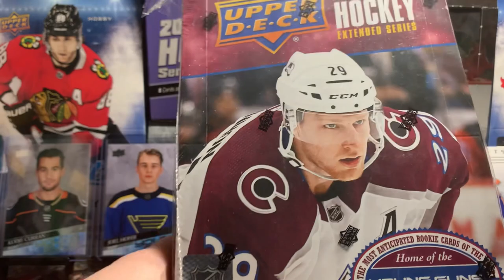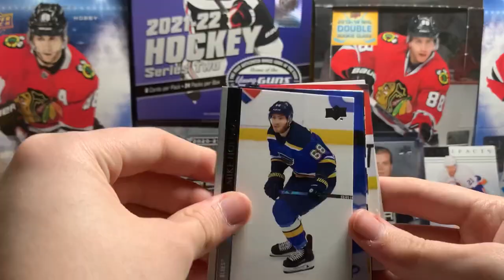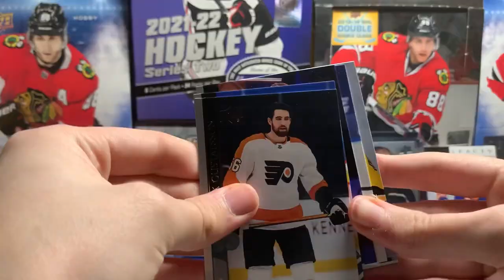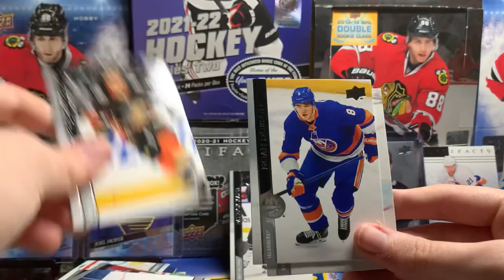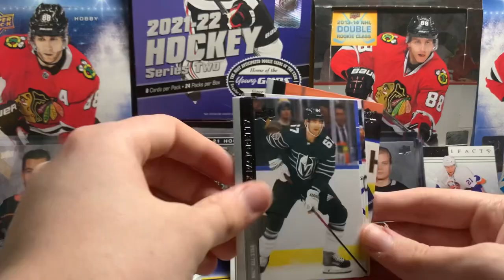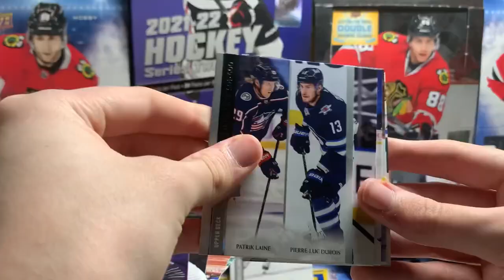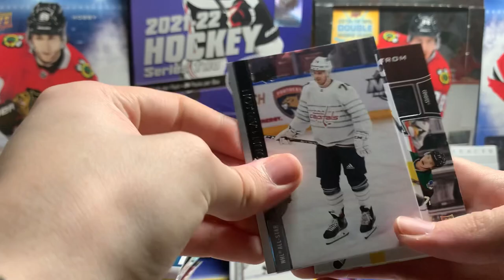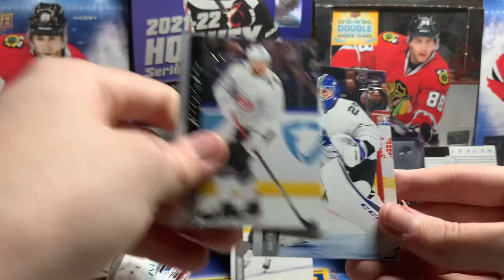Cool Pull from a $30 Hobby Box! 20-21 Upper Deck Extended Hockey Hobby Box Break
I got a cool pull from this box of hockey cards hockey cards hockey cards hockey cards